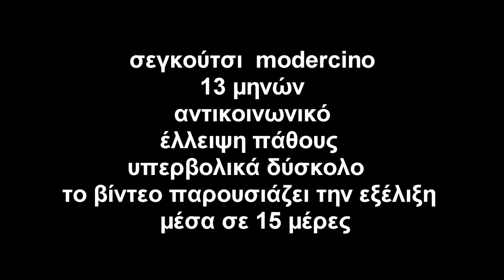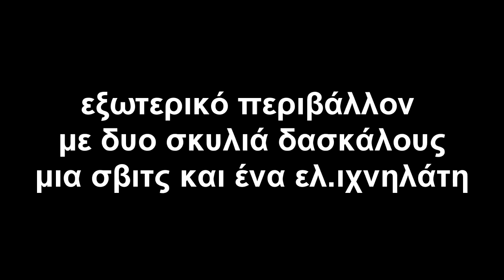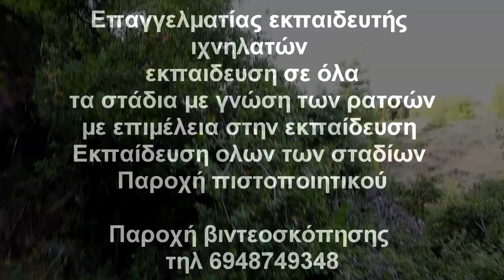ΚΙ Ο ΘΕΟΣ ΘΑ ΕΚΑΝΕ ΤΟ ΣΤΑΥΡΟ ΤΟΥ ΑΝ ΞΕΚΙΝΟΥΣΕ!!!!!.......ΣΗΚΩΜΑ ΛΑΓΟΥ 32.38 //SEGUGIO MODERSINO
ΕΛΛΕΙΨΗ ΚΟΙΝΩΝΙΚΟΠΟΙΗΣΗΣ ΚΑΙ ΛΑΘΟΣ ΚΑΤ ΕΜΕ ΓΡΑΜΜΕΣ ΣΕΓΚΟΥΤΣΙ. ΠΡΟΣΠΑΘΟΥΜΕ ΝΑ ΚΡΑΤΟΥΜΕ ΤΙΣ ΓΡΑΜΜΕΣ ΑΝΑΛΛΟΙΩΤΕΣ ΚΑΙ ΟΧΙ ΝΑ ΜΠΛΕΚΟΥΜΕ ΔΙΑΦΟΡΕΤΙΚΕΣ ΓΡΑΜΜΕΣ ΠΧ ΜΟDERSINO ,ME POTENIZA,ME PETRUCCIOLI. ΠΟΛΕΜΗΣΑΜΕ ΠΟΛΥ NΑ ΤΟ ΞΕΚΙΝΗΣΟΥΜΕ,,ΤΕΧΝΗΤΑ ΠΙΑ ΤΑ ΠΑΕΙ ΠΟΛΥ ΚΑΛΑ. ΘΕΛΕΙ ΑΡΚΕΤΕΣ ΔΙΟΡΘΩΣΕΙΣ ΣΤΟ ΒΟΥΝΟ,,,,,,,,,,,,ΕΥΧΟΜΑΙ ΜΕΧΡΙ ΤΗΝ ΑΠΟΠΕΡΑΤΩΣΗ ΤΗΣ ΕΚΠΑΙΔΕΥΣΗΣ ΝΑ ΠΑΕΙ ΠΟΛΥ ΚΑΛΑ ΚΑΙ ΣΤΟ ΒΟΥΝΟ